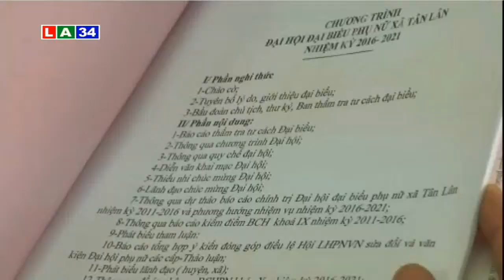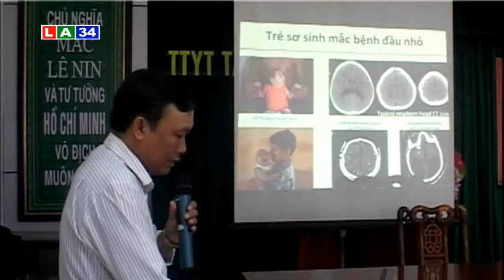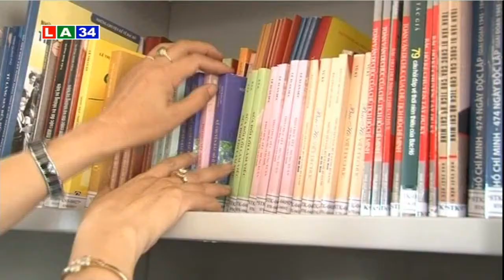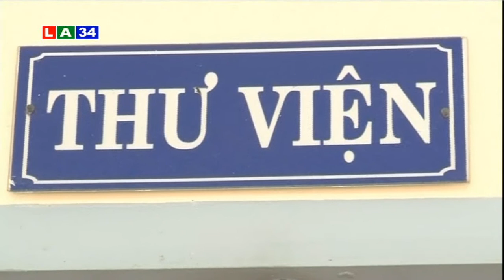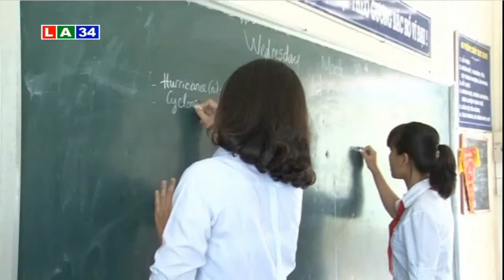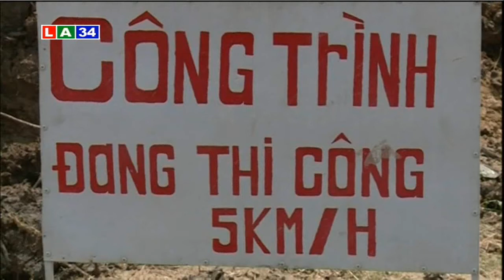Bản tin thời sự chiều 21 4 2016 | LATV